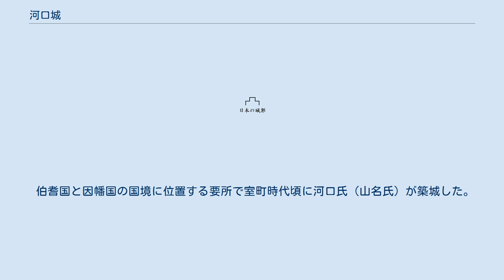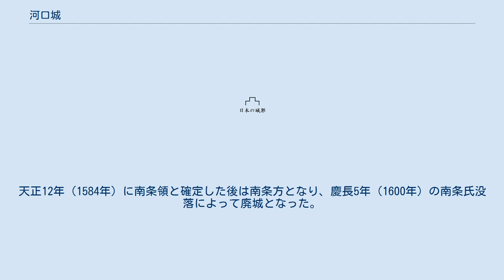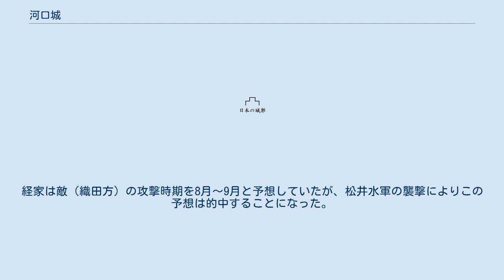河口城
河口城（かわぐちじょう）は、鳥取県東伯郡湯梨浜町泊に存在した日本の城。
湯梨浜町指定史跡。
JR山陰本線・泊駅のすぐそばの小山がそれである。
 伯耆国と因幡国の国境に位置する要所で室町時代頃に河口氏（山名氏）が築城した。
城には守護家に近い山名一族が入り、城を守っていたが尼子氏の侵入で追放され、城には尼子誠久が入った。
天文15年（1546年）には武田国信･南条宗勝らの攻撃で落城、元城主の河口久氏が入城するが尼子氏の攻勢で再び退去を余儀なくされた。
永禄5年（1562年）に毛利氏によって解放された後には再び河口久氏が入った。
天正7年（1579年）に南条氏が毛利氏より離反すると河口（山名）久氏は毛利方に属し、城は毛利方の拠点となった。
そのため、織田氏の攻撃目標となり、天正9年（1581年）9月には松井康之率いる水軍によって城下もろとも焼き払われ、泊浦の警固船65艘も焼かれている。
天正12年（1584年）に南条領と確定した後は南条方となり、慶長5年（1600年）の南条氏没落によって廃城となった。
 日本海に面した丘陵の頂部（標高80メートル、比高20メートル）に位置しており、城の目の前には泊浦（現・泊漁港）が存在し、国境警備だけでなく日本海の水上交通を監視する役割も有していたと推察される。
主郭は幅が15メートル～26メートル、横が60メートルと細長く、南東部に土塁、堀切が存在し、石積遺構も確認される。
南東部は崖となっており、自然を利用して防御性を高めている。
周辺の曲輪は近世～現代にかけて畑地として利用されており、改変の痕跡がある。
『円通寺文書』所収「大智院宗派之口書」によれば永禄6年（1563年）に但馬国の僧・花庵和尚が南条宗勝の父の法要に招かれた際、「泊ノ要害下エ着岸」したと記されている。
 ^ 「石見吉川文書」によると天正9年6月には吉川経家がこのことを予想する内容の書状を書いている。
経家は敵（織田方）の攻撃時期を8月～9月と予想していたが、松井水軍の襲撃によりこの予想は的中することになった。